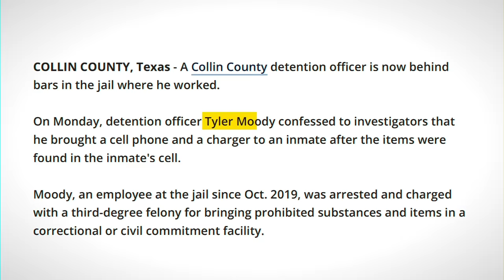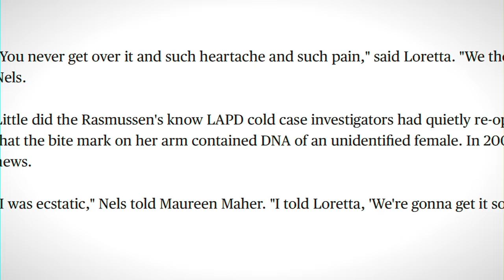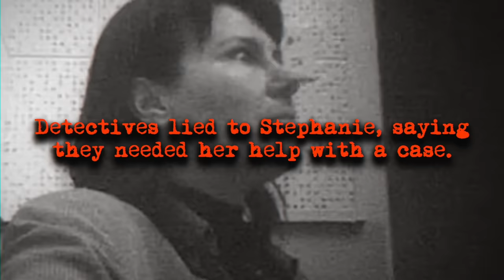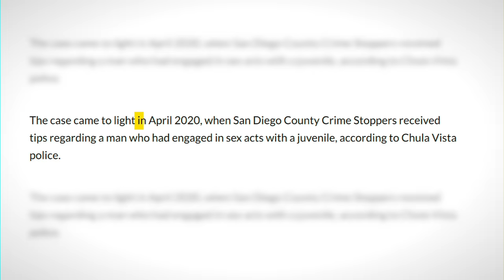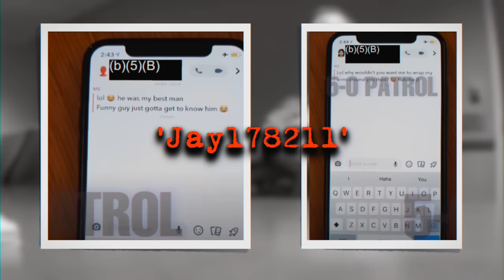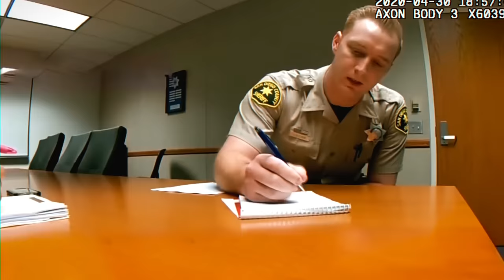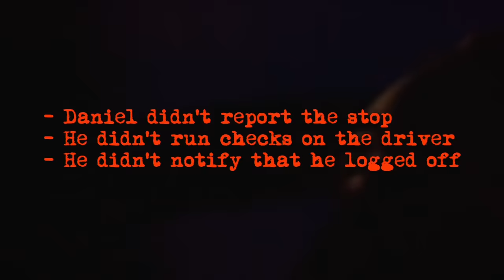When Cops Realize They're Going To Jail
Interrogations like this don't happen often where cops are sentenced to JAIL...

Credit to Morbid Curiosity for the cases